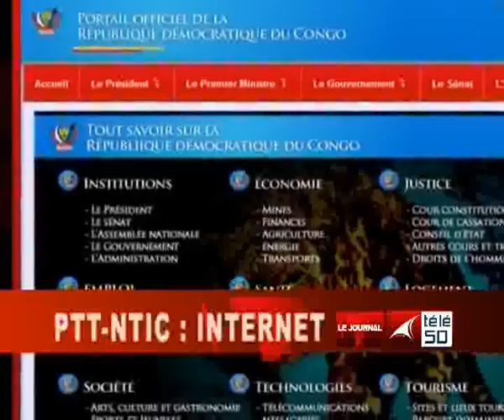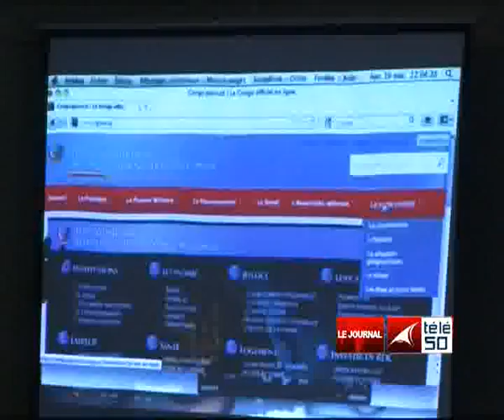JOURNAL TELE 50 SOIR 19 NOVEMBRE2012